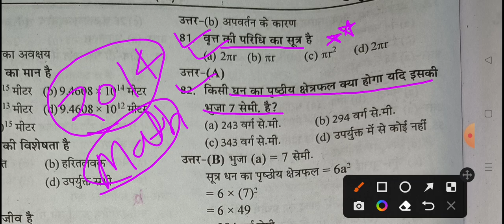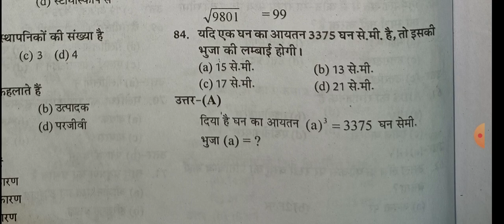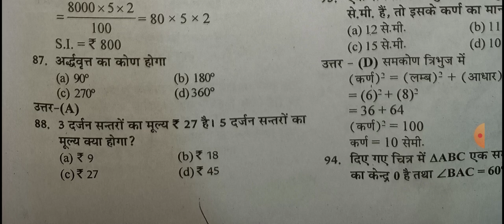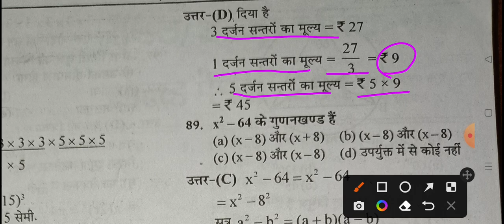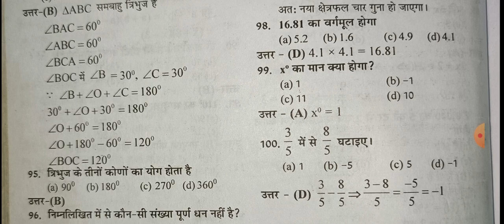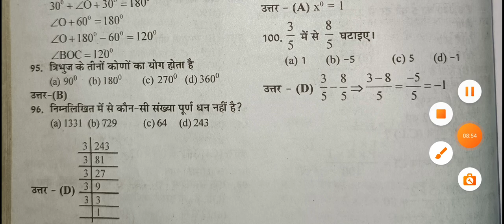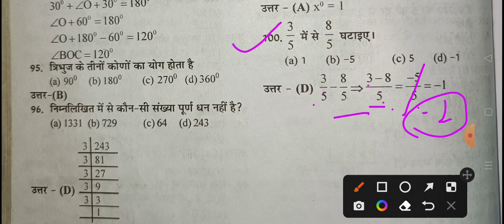Mathematics Excellence School Model School Entrance Exam-2023 Solved Paper & Answer Key-2014 PART-6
Mathematics Solved Paper & Answer Key-2014 PART-6 link-

MPSE Department will be conducting the MP 2023 admission exam on March 13 from 9:45 am to 12:15 pm. Last date to apply for Class 9 admissions is January 31, students can check the official website for updates. Ongoing registration process is for admissions to in 52 excellence schools and 201 model schools.
मध्य प्रदेश स्कूल शिक्षा विभाग ने एमपी मॉडल स्कूल प्रवेश 2023 और उत्कृष्ट विद्यालय प्रवेश 2023 के लिए कक्षा 9 में प्रवेश 2023-23 के लिए पंजीकरण प्रक्रिया शुरू कर दी है ।  कक्षा 8 उत्तीर्ण छात्र शैक्षणिक वर्ष 2023-23 में कक्षा 9वीं में प्रवेश के लिए आधिकारिक वेबसाइट mponline.gov.in पर अपना पंजीकरण करा सकते हैं।

एमपीएसई विभाग एमपी 2023 प्रवेश परीक्षा 13 मार्च को सुबह 9:45 बजे से दोपहर 12:15 बजे तक आयोजित करेगा। कक्षा 9 में प्रवेश के लिए आवेदन करने की अंतिम तिथि 31 जनवरी है, छात्र अपडेट के लिए आधिकारिक वेबसाइट देख सकते हैं। 52 उत्कृष्ट विद्यालयों और 201 मॉडल विद्यालयों में प्रवेश के लिए पंजीकरण प्रक्रिया चल रही है।

कक्षा 9 में प्रवेश के लिए आवेदन करने वाले छात्रों को निर्धारित भुगतान गेटवे का उपयोग करते हुए रु.100/- के आवेदन शुल्क का भुगतान करना होगा। MPSE 1 फरवरी से 5 फरवरी तक आवेदन फॉर्म को संपादित करने की सुविधा प्रदान करेगा और आवेदन फॉर्म सुधार शुल्क के रूप में 20 रुपये देय होंगे।

मॉडल स्कूल प्रवेश 2023 के लिए आवेदन कैसे करें?
जिला स्तरीय उत्कृष्ट विद्यालयों एवं विकास खण्ड स्तरीय स्कूलों में कक्षा 9वीं में प्रवेश हेतु संयुक्त चयन परीक्षा (SOESOM) लिंक को मध्य प्रदेश राज्य मुक्त विद्यालय शिक्षा बोर्ड पर सक्षम कर दिया गया है। जो छात्र पात्र हैं वे विवरण की जांच कर सकते हैं और एमपी मोड स्कूल प्रवेश परीक्षा ऑनलाइन आवेदन जमा कर सकते हैं। आवेदन जमा करने के लिए दिए गए सरल चरणों का पालन कर सकते हैं।

mponline.gov.in वेबसाइट पर जाएं

छात्रों को अपने डिवाइस ब्राउजर में आधिकारिक वेबसाइट mponline.gov.in पर जाना होगा।

सर्विसेज बटन पर क्लिक करें

एक बार जब आप आधिकारिक वेबसाइट पर पहुंच जाते हैं, तो दिखाई देने वाले होमपेज पर सर्विसेज बटन पर क्लिक करें, फिर एक पॉप-अप विंडो दिखाई देगी।

एप्लिकेशन फॉर्म लिंक पर क्लिक करें

वेब पेज पर, SOESOM एप्लिकेशन फॉर्म लिंक खोजने के लिए नीचे स्क्रॉल करें।

आवेदन पत्र भरें

लिंक पर क्लिक करने के बाद, नया आवेदन फॉर्म खुल जाएगा और पूछे गए विवरण के साथ फॉर्म भरें।

आवेदन शुल्क का भुगतान करें

सभी विवरण भरने के बाद उचित भुगतान विधि के साथ आवेदन शुल्क का भुगतान करें।

शुल्क भुगतान की प्रक्रिया पूरी होने के बाद सबमिट बटन पर क्लिक करें। फिर आपका आवेदन जमा हो जाएगा।

आवेदन पत्र प्रिंट करें

सबमिट बटन पर क्लिक करने के बाद आगे की जरूरत के लिए प्रिंट आउट ले लें।

आवेदन पत्र जमा करने के बाद, छात्रों को अपना आवेदन नंबर नीचे नहीं करना चाहिए क्योंकि इसके लिए एमपी मॉडल स्कूल के एडमिट कार्ड 2023 का उपयोग करना आवश्यक होगा।